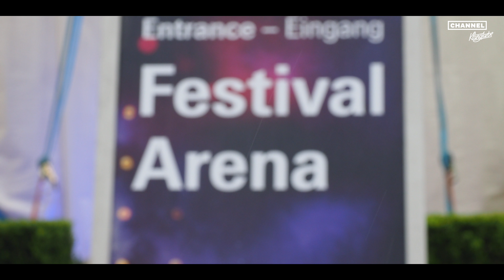KLANGFARBE @ Musikmesse Frankfurt 2018 Part 1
Auch dieses Jahr haben wir für euch wieder die Musikmesse in Frankfurt besucht. Hier ein paar Highlights. Wir wünschen euch viel Spaß bei den eingefangenen Momenten und Impressionen.

Camera & Editing: Andreas Thier